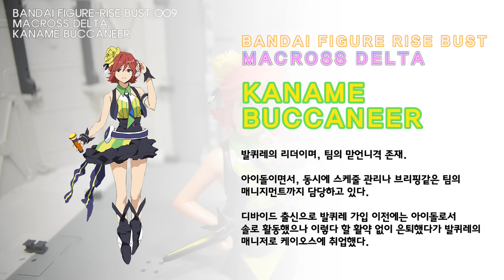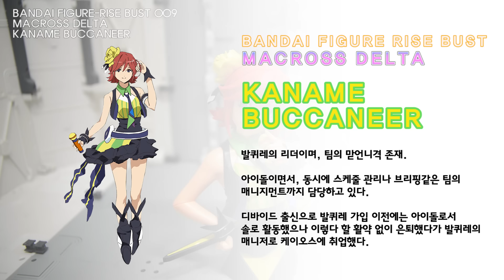[REVIEW] 반다이 피규어 라이즈 버스트 카나메 버캐니어 / BANDAI FIGURE RISE BUST KANAME BUCCANEER